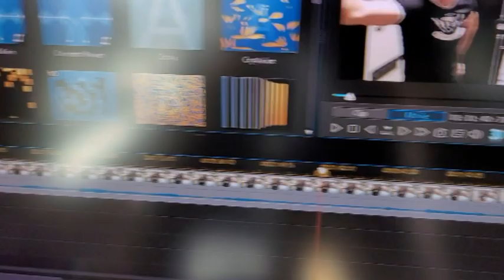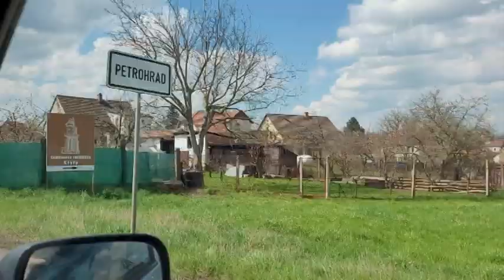HIGH LAND GAMES - JAK SE Z HÁZENÍ VĚCÍ PO TĚŽKOODĚNCÍCH STAL SPORT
● HighLand Games mají sice malou, přesto výkonnou scénu i v naší vlasti. Tákže jsme si popojeli zaházet zajímacíma věcmama pod vedením naší špičky v oboru.

Sledujte Primal Fitness Podcast - s Tomášem bude i jeden dialogový díl.

Samozřejmě nemám patent na rozum a rád si vyslechnu i jiné názory, tipy a triky. Nebojte se psát do komentářů - vždycky je fajn se nově nachytřit :)